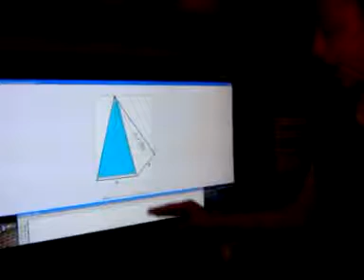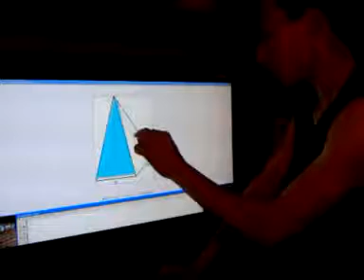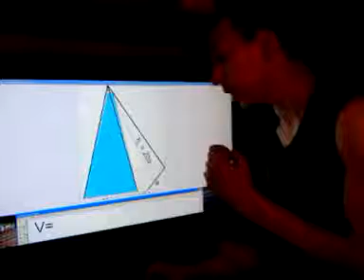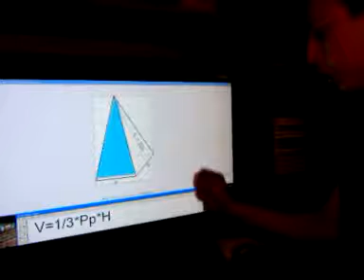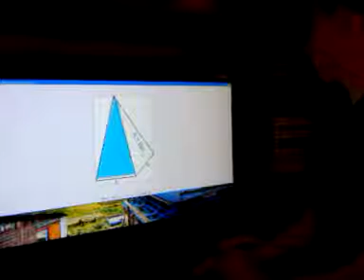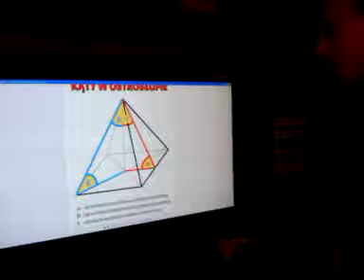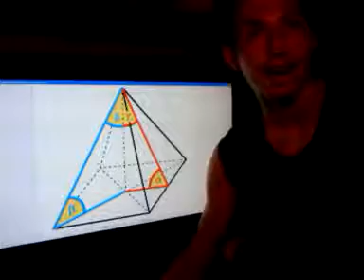Video Blog Piotrka Szczurka odc. 8 - Kides nauczyciel.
W tym odcinku Piter wcielił się w rolę nauczyciela a na końcu zaśpiewał piosenkę.